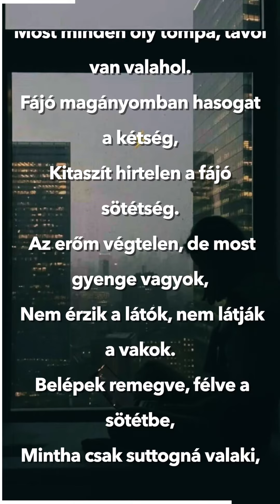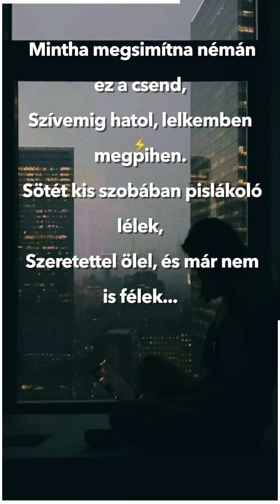Maróti István - Pislákoló lélek